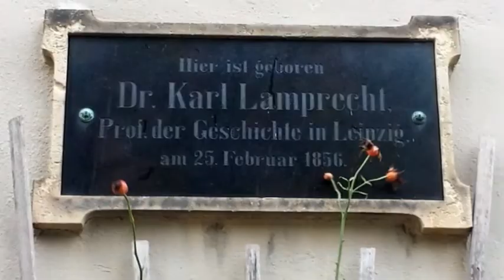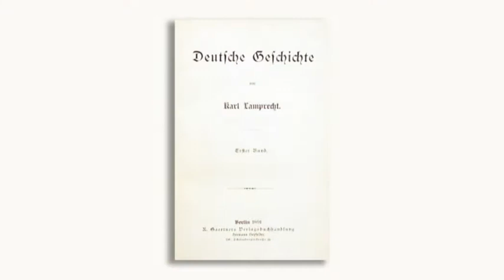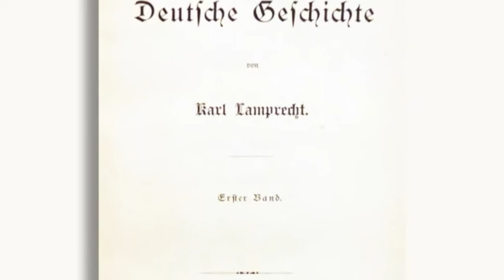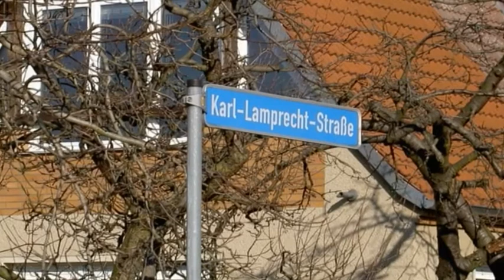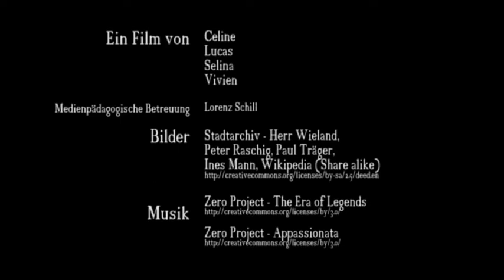LAP Wittenberg 2013 - Karl Lamprecht und Jessen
Ein Film des Projektes:

Toleranz und Demokratiebestrebungen in Jessen - Eine historische Geocaching-Tour

Eine Tour der Klassen 7a, 7b und 7c der Sekundarschule Jessen-Nord.
Ein Projekt des Offenen Kanals Merseburg-Querfurt e. V.
in Kooperation mit der Sekundarschule Jessen-Nord.

Gefördert durch den Lokalen Aktionsplan für den Landkreis Wittenberg.